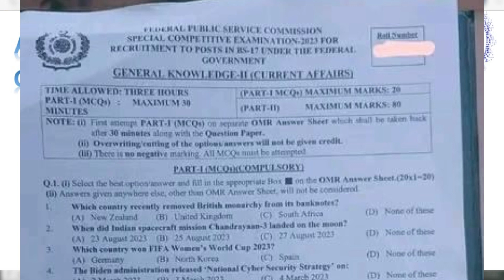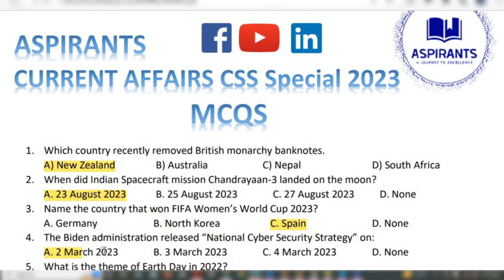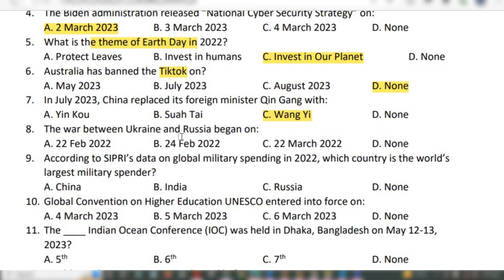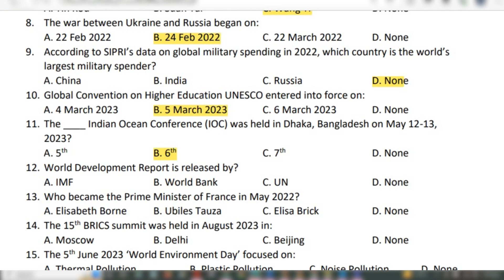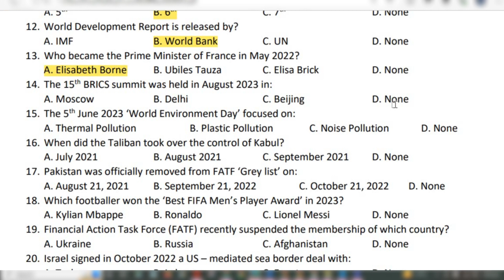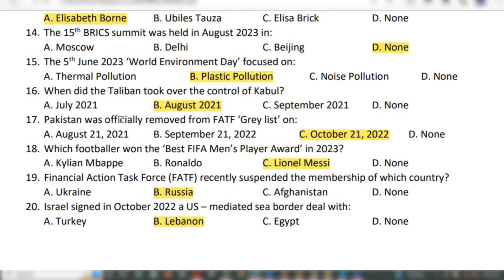Current Affairs Special CSS 2023 MCQS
This video is all about the Special CSS 2023 Current Affairs Pakistan mcqs,  today FPSC Conducted exam of Current Affairs CSS 2023 , you will find all the important current affairs mcqs for types of tests
CSS 2023 Current Affairs mcqs
FPSC current affairs
Current affairs Pakistan mcqs

Also in our channel you will find
Most Important mcqs
FIA past paper mcqs
CSS Past Paper mcqs

Following are the mcqs :
Special CSS 2023
Current Affairs MCQS
1. Which country recently removed British monarchy banknotes.
A) New Zealand   B) Australia  C) Nepal  D) South Africa
2. When did Indian Spacecraft mission Chandrayaan-3 landed on the moon?
A. 23 August 2023  B. 25 August 2023     C. 27 August 2023    D. None
3. Name the country that won FIFA Women’s World Cup 2023?
A. Germany  B. North Korea     C. Spain  D. None
4. The Biden administration released “National Cyber Security Strategy” on:
A. 2 March 2023 B. 3 March 2023 C. 4 March 2023 D. None
5. What is the theme of Earth Day in 2022?
A. Protect Leaves B. Invest in humans C. Invest in Our Planet  D. None
6. Australia has banned the Tiktok on?
A. May 2023  B. July 2023  C. August 2023  D. None
7. In July 2023, China replaced its foreign minister Qin Gang with:
A. Yin Kou  B. Suah Tai  C. Wang Yi  D. None
8. The war between Ukraine and Russia began on:
A. 22 Feb 2022  B. 24 Feb 2022  C. 22 March 2022 D. None
9. According to SIPRI’s data on global military spending in 2022, which country is the world’s largest military spender?
A. China   B. India   C. Russia  D. None
10. Global Convention on Higher Education UNESCO entered into force on:
A. 4 March 2023 B. 5 March 2023 C. 6 March 2023 D. None
11. The ____ Indian Ocean Conference (IOC) was held in Dhaka, Bangladesh on May 12-13, 2023?
A. 5th    B. 6th   C. 7th    D. None
12. World Development Report is released by?
A. IMF   B. World Bank  C. UN   D. None
13. Who became the Prime Minister of France in May 2022?
A. Elisabeth Borne B. Ubiles Tauza   C. Elisa Brick  D. None
14. The 15th BRICS summit was held in August 2023 in:
A. Moscow  B. Delhi   C. Beijing  D. None
15. The 5th June 2023 ‘World Environment Day’ focused on:
A. Thermal Pollution  B. Plastic Pollution     C. Noise Pollution      D. None
16. When did the Taliban took over the control of Kabul?
A. July 2021  B. August 2021  C. September 2021 D. None
17. Pakistan was officially removed from FATF ‘Grey list’ on:
A. August 21, 2021 B. September 21, 2022  C. October 21, 2022 D. None
18. Which footballer won the ‘Best FIFA Men’s Player Award’ in 2023?
A. Kylian Mbappe B. Ronaldo  C. Lionel Messi  D. None
19. Financial Action Task Force (FATF) recently suspended the membership of which country?
A. Ukraine  B. Russia  C. Afghanistan  D. None
20. Israel signed in October 2022 a US – mediated sea border deal with:
A. Turkey  B. Lebanon  C. Egypt  D. None